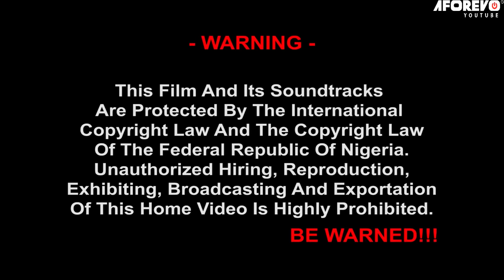A Beautiful Soul 1 - Nigerian Movie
A poor blind orphan was sold off to an old mad by her wicked step mother.
Nigerian movie Starring Chizzy Alichi, Stephen Odimgbe

We are the one and only 24hrs African Nigerian movies channel that bring to you the best, educative, interesting and latest nigerian movies, cinema movies and african movies. 247 Marriage Movies bring to you different genres like marriage movies, love movies, epic/village movies, family movies, romance movies, horror movies, action movies, comedy/funny movies, yoruba movies and african movies. Our channel remains the award winning youtube channel for the best nigerian movies 2022 latest full movies.